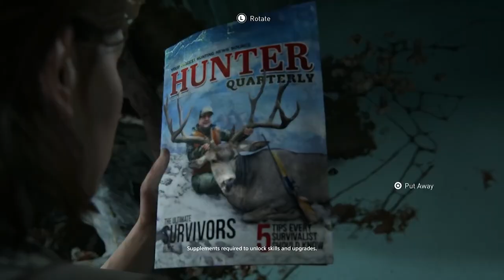THE LAST OF US 2 New Gameplay (2020) PS4